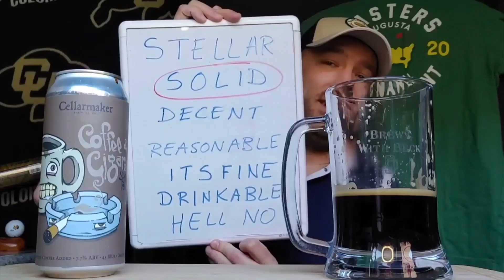THE SUMMER MYSTERY BEER SERIES ☀️😳🍺 BEER #6 🍺 beer review mystery 😳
Happy Sunday!!

Today I am drinking & guessing Beer #6 in my SUMMER MYSTERY BEER SERIES !! 😳  Join me as I guess what style and ABV (on the Richter) the masked beer can is!!

PLEASE LIKEANDSUBSCRIBE !! 😁

Weldwerks / Other Half Brewing - Triple Juicy Diamonds - Triple Hazy IPA